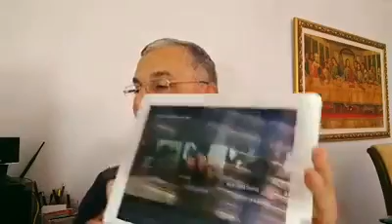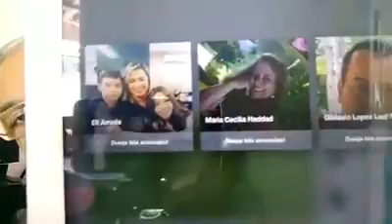Aos Aniversariantes deste 21 de Novembro, Célia Brito, Elisângela by LuizAntonioLima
Estimados AniversariantesDoDia 21 em novembro de 2024, direto do Porto das Dunas em Aquiraz, a primeira capital do Ceará. LuizAntônioLimaGratidão.